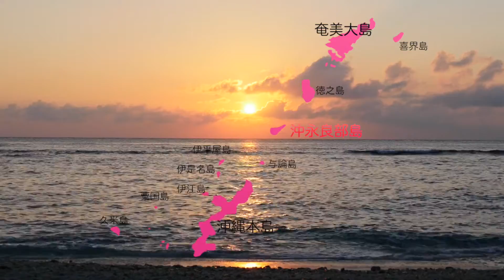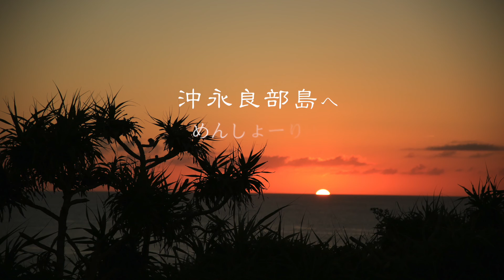【沖永良部島 民謡】めんしょーり！沖永良部島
沖永良部島　空撮映像を主にPRV作ってみました。

【マリンアクティビティー】
MTマリン沖永良部

挿入歌
宮内まちじょ
遊弦会せりよさ